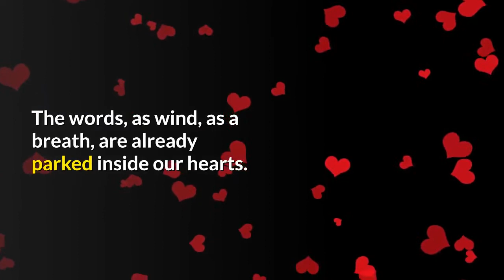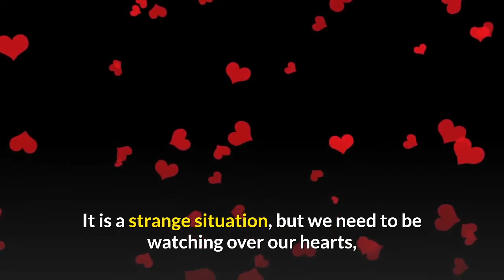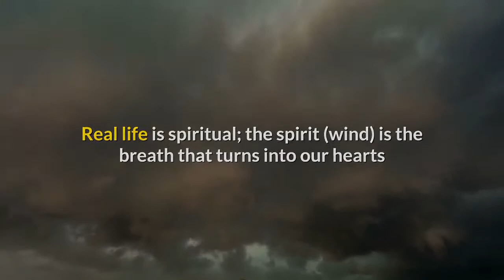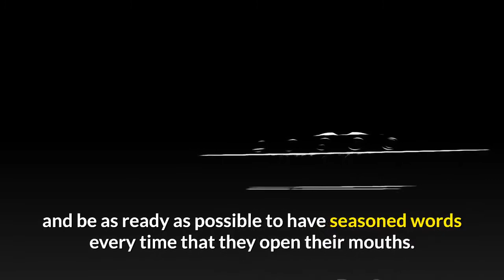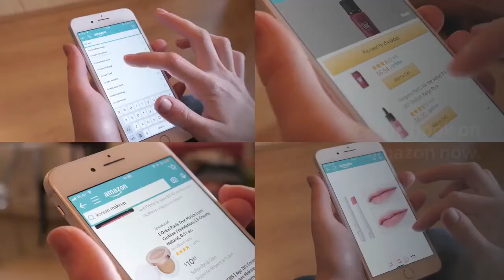Every heartbeat is a word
Maybe we could make it all right
We could make it better sometime.
Heartbeat definition, a pulsation of the heart, including one complete systole and ... Words nearby heartbeat. Hearst ... “Effect”: Use The Correct Word Every Time.
But no matter how many times I read his words, they said exactly the same thing every time. I must've stared too long, because Quinn nudged my knee again.
Synonyms for heartbeat ˈhɑrtˌbit. This thesaurus page is about all possible synonyms, equivalent, same meaning and similar words for the term heartbeat.